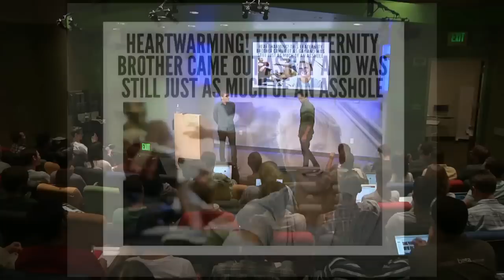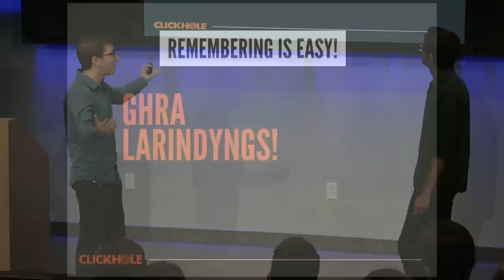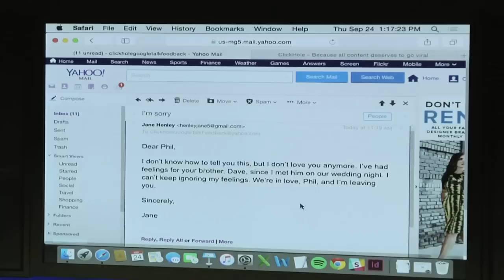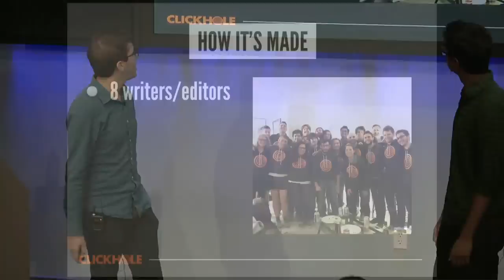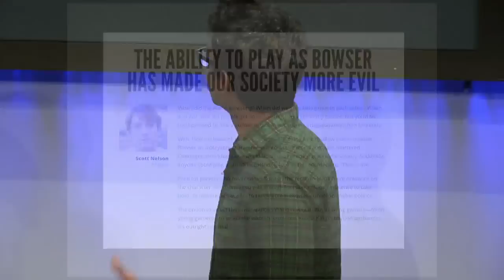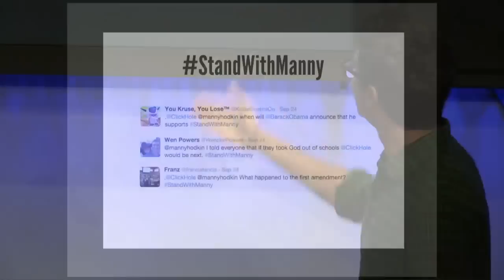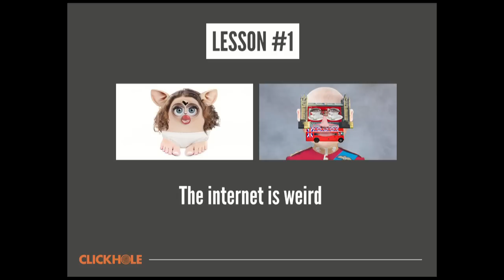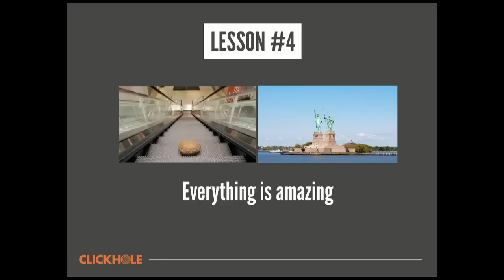Wow! ClickHole! | Jermaine Affonso, Ben Berkley | Talks at Google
ClickHole's founding editors Jermaine Affonso and Ben Berkley drop by the Mountain View Googleplex to teach viewers how and why online content goes viral.